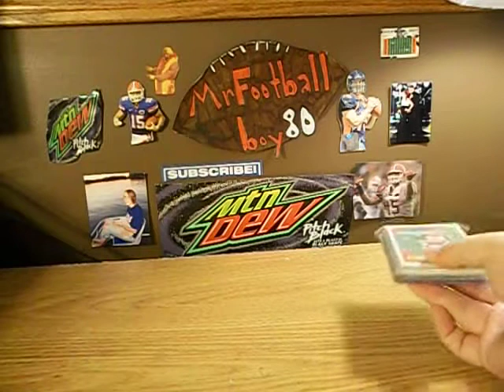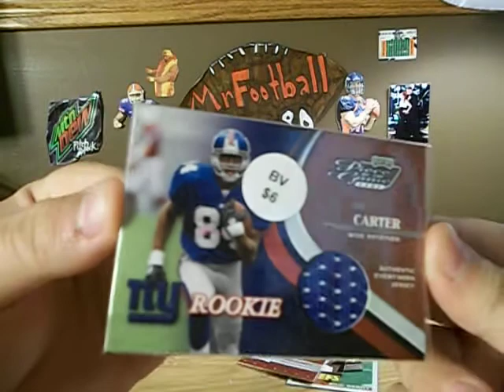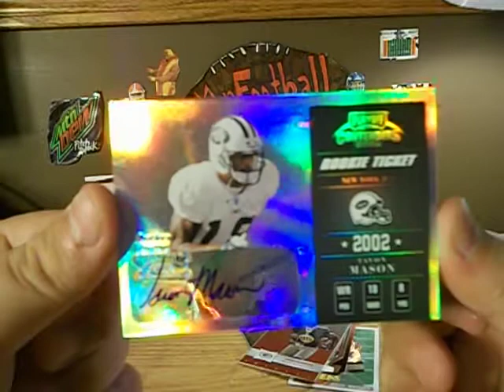Mystery pack mailday